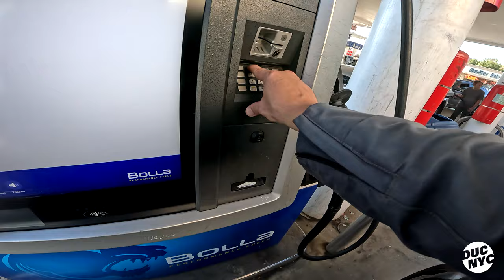the sendage must happen - kinda fast, kinda slow (why the pee helmet) v1943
No one knows for sure nor can they explain as to WHY the helmet smells like pee. I kid. We all know. On this episode, there is some riding of my Ducati in Brooklyn and whatnot, maybe, or maybe this is long ago and in Mexico.. Some splitting. Some street racing vs the weirdest-sounding motorbike ever. Had to happen. On this rainy cold morning as I type these words and am excited for MotoGP race in Australia I just want to thank you all for this weird trip. Thank you for your support, time, comments and all. RIde safe and be well and if you read this far let me hear you say

The bikes are 2022 Ducati Monster Plus + 2006 Ducati Monster 620

VLOGGING GEAR:
GoPro 11 Camera
GoPro Audio Brick
GoPro Mount
Mouting Glue

MOTORCYCLE PARTS:
Kriega US40 Bag
Kriega US20 Bag
Renthal Ultra Low Bars
CRG mirrors
Fanttik X8 Pump
Quad Lock Waterproof 12V to USB Smart Adaptor
Quad Lock Wireless Charging Head
Quad Lock Phone mount
Quad Lock Phone case
Quad Lock Motorcycle Vibration Dampener
Seal Mate Fork Seal tool
Yuasa YT12B Battery
Castrol 10w40 Oil
HiFlo Oil Filter

RIDING GEAR:
Shoei RF1400 helmet
TCX Sneakers
Highway 21 Heated Gloves
Eargasm Earplugs
Cardo Headset

CAMPING GEAR:
AeroPress Go Coffee Maker
Alps Mystique 1 Person Tent
Alps 1 Person Tarp
Alps Taurus 2 Person Tent
Propate Camping Stove
Camping Stove Fuel
Cooking Set
Uberleben Camping Stove
MSR Alpine Fry Pan
Camping pillow
Sleeping pad
Camping chair